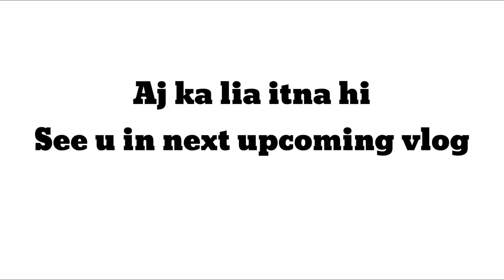Happy Independence Day🇵🇰| Food Vlog | Famous Restaurant in Hyderabad😋